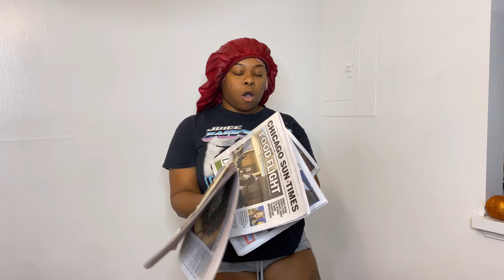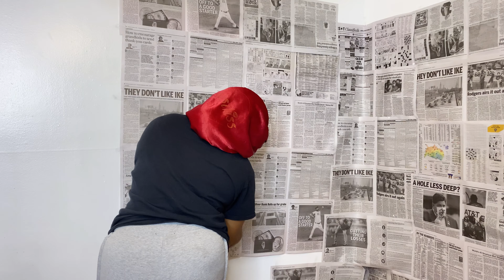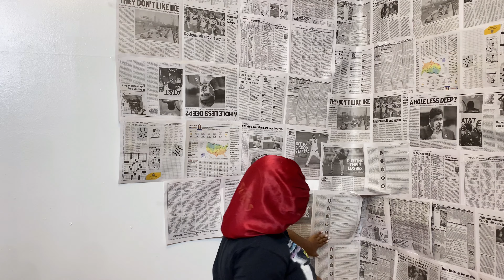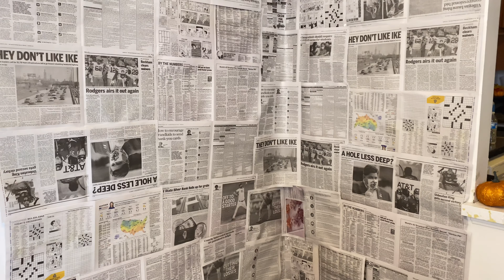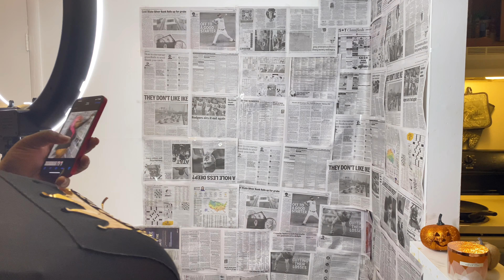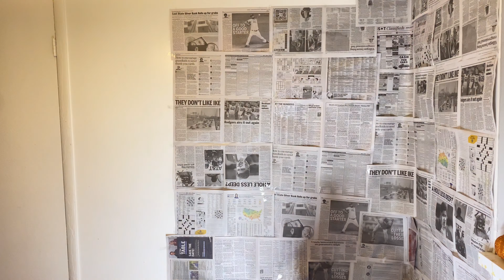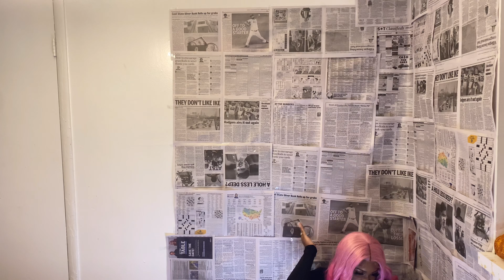DIY at home Birthday Photoshoot using iphone